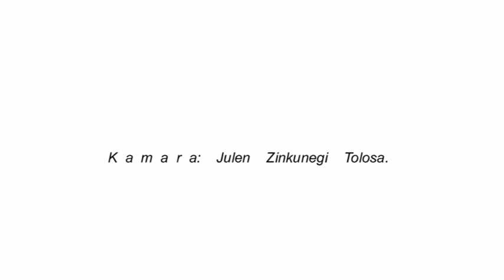Puiu Nafa Eusk O